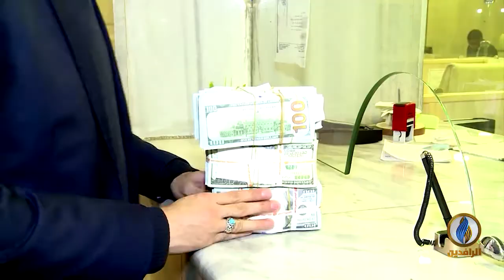أبرز الأخبار الاقتصادية على قناة_الرافدين ليوم الاثنين في